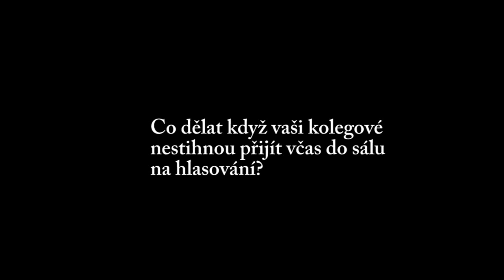Co dělat, když vaši kolegové nestihnou přijít včas na hlasování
Z hlasování na pražském magistrátu (2011)